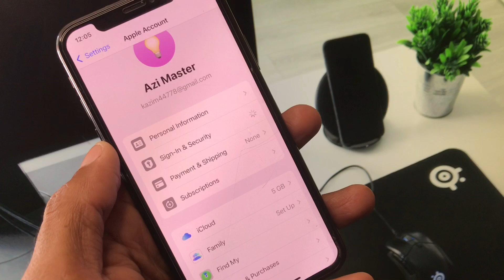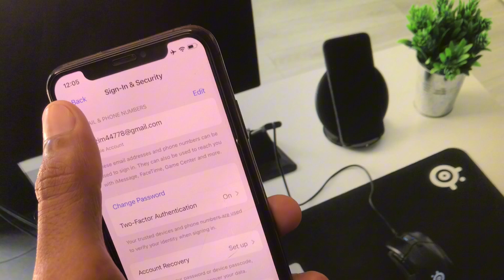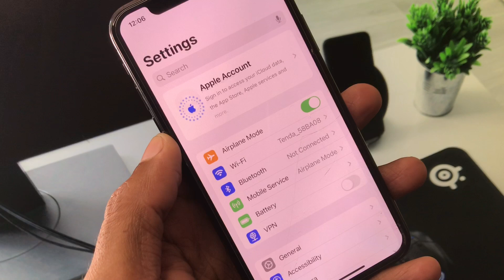How to Remove Apple ID Without Password in iOS 18 | Sign Out Your Apple ID Without Password iOS 18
Need to remove your Apple ID but forgot the password? 🔑📱 Don't worry! In this video, we'll guide you through the steps to remove an Apple ID without needing the password on an iPhone running iOS 18. Follow our detailed tutorial to successfully unlink your Apple ID and regain control of your device.